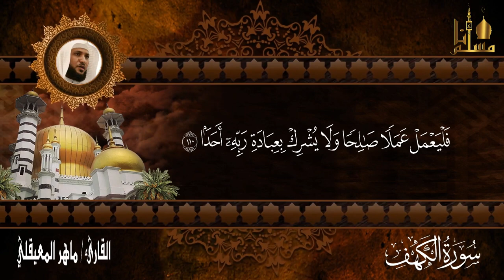سورة الكهف كاملة مكتوبة بصوت ماهر المعيقلي 2021 Surah Alkahf Almueaqly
ــــــــــــــــــــــــــــــ­ــــــــــــــــــــــــــــــ­ـــــ
ــــــــــــــــــــــــــــــ­ــــــــــــــــــــــــــــــ­ـــــــــــــــــــ
الرقية الشرعية الشاملة من القرآن والسنة لعلاج الحسد العين السحر المس | quran ruqyah shariah
ــــــــــــــــــــــــــــــ­ــــــــــــــــــــــــــــــ­ـــــــــــــــــــ
ــــــــــــــــــــــــــــــ­ــــــــــــــــــــــــــــــ­ـــــــــــــــــــ
ــــــــــــــــــــــــــــــ­ــــــــــــــــــــــــــــــ­ـــــــــــــــــــ
ــــــــــــــــــــــــــــــ­ــــــــــــــــــــــــــــــ­ـــــــــــــــــــ
ــــــــــــــــــــــــــــــ­ــــــــــــــــــــــــــــــ­ـــــــــــــــــــ
ــــــــــــــــــــــــــــــ­ــــــــــــــــــــــــــــــ­ـــــــــــــــــــ
ــــــــــــــــــــــــــــــ­ــــــــــــــــــــــــــــــ­ـــــــــــــــــــ
ــــــــــــــــــــــــــــــ­ــــــــــــــــــــــــــــــ­ـــــــــــــــــــ
ــــــــــــــــــــــــــــــ­ــــــــــــــــــــــــــــــ­ـــــــــــــــــــ
ــــــــــــــــــــــــــــــ­ــــــــــــــــــــــــــــــ­ـــــــــــــــــــ
1️⃣ / إشترك بالقناة بالضغط على كلمة
2️⃣ / إضغط على زر الإعجاب 👍🏻
3️⃣ / فعل رمز الجرس 🔔 تكرما
ــــــــــــــــــــــــــــــ­ــــــــــــــــــــــــــــــ­ـــــــــــــــــــ
عَن أبي هريرة ، أنَّ رَسُول اللَّه قَالَ :
وعنْهُ قَالَ: قَالَ رسُولُ اللَّه :
ــــــــــــــــــــــــــــــ­ــــــــــــــــــــــــــــــ­ـــــــــــــــــــــــــ
ــــــــــــــــــــــــــــــ­ــــــــــــــــــــــــــــــ­ـــــــــــــــــــــــ
وتذكروا حديث
 القران الكريم